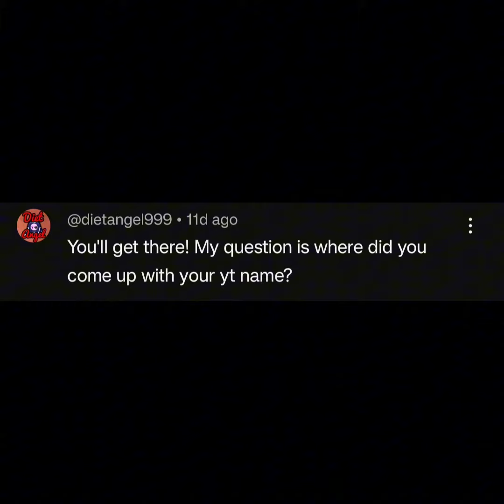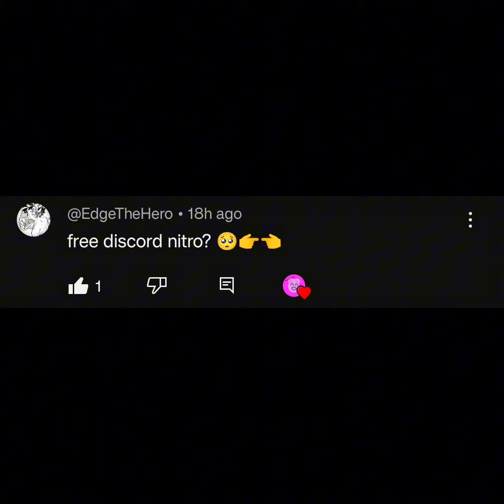10 subs Q&A special!